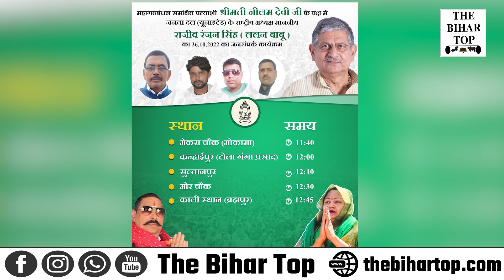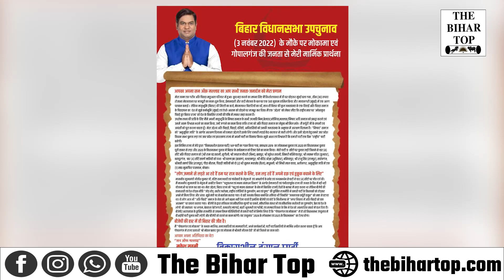BJP को कैसे भी हराना चाहते है CM Nitish, उपचुनाव के रण में अब Tejashwi के साथ करेंगे प्रचार...